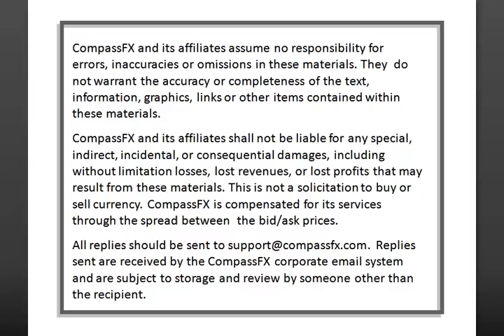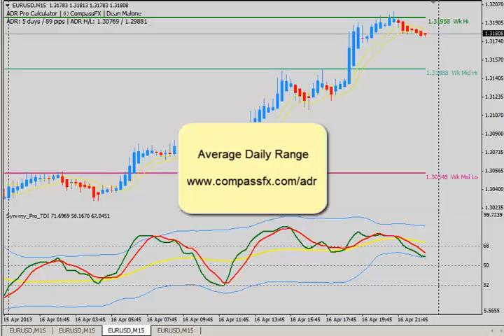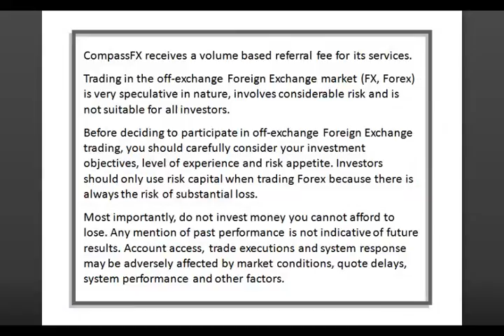Three Trade Target Tools I Like!